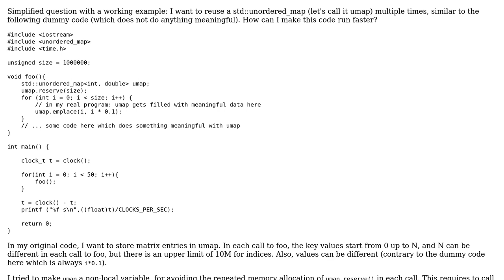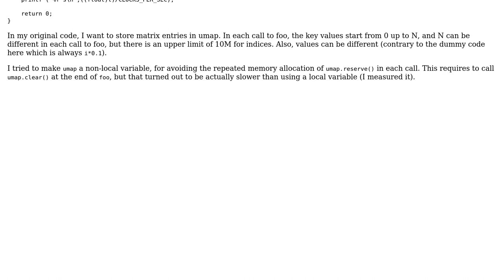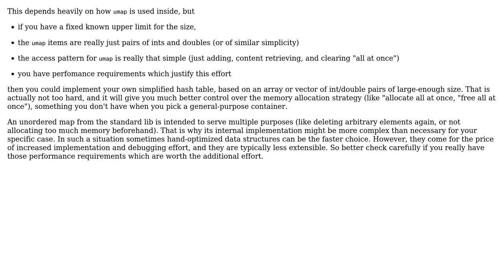How to optimize reusing a large std::unordered_map as a temporary in a frequently called function?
Software Engineering: How to optimize reusing a large std::unordered_map as a temporary in a frequently called function?

With thanks & praise to God, and with thanks to the many people who have made this project possible! | Content (except music & images) licensed under CC BY-SA | Music | Images & others | With thanks to user Doc Brown user Abaris and the Stack Exchange Network Trademarks are property of their respective owners. You are responsible for your own actions.